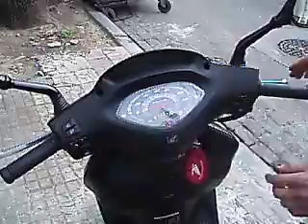Hona Elite 125 cc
Nueva !!!